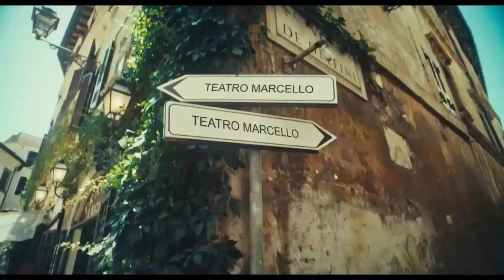Fiat Topolino 2024 Teaser